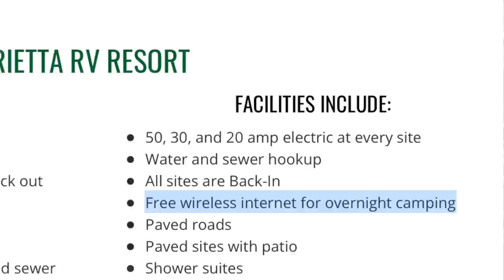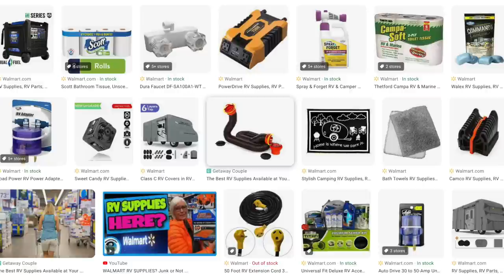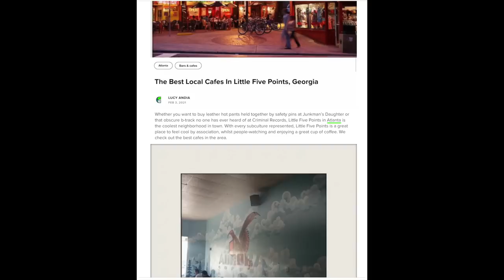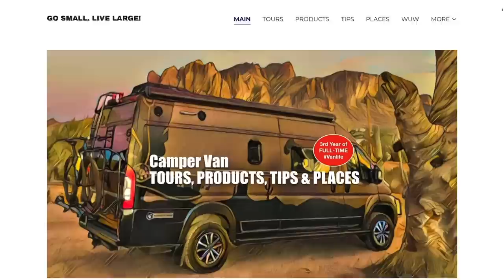5 frustrations traveling in Class B RV and simple fixes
FRUSTRATIONS of traveling in a Camper Van are real. See five reasons why traveling in a Class B RV sucks, and simple fixes.

#4  Grocery Shopping
#3  Overnight Camping (parking)
#2  Decision Fatigue
#1  Drivers

⏰   V I D E O   T I M E   P O I N T S   ⏰
00:00 Intro
00:01 #5  Internet Connectivity
00:45 #4  Grocery Shopping
01:54 See Stone Mountain
02:26 #3  Overnight Camping (parking) options
04:37 #2  Decision Fatigue
06:42 #1  Drivers

🛒   V A N   P R O D U C T S   🛒

Appreciate you watching, commenting, and being a subscriber to our YouTube channel. You and our Audience Friends continue to drive us forward to bring you more content to educate, entertain, and help us all better Camper Van RVers now… or down the road ⛰.

📜  LEGAL STUFF  📜
We are not RV nor travel experts. We share our opinions and learnings, but you decide what is best for you by doing your own research. Go Small. We’d appreciate your support by purchasing items through these programs at no additional cost to you, knowing we get a small compensation for the exposure and sale.